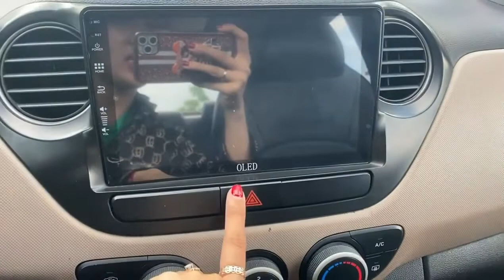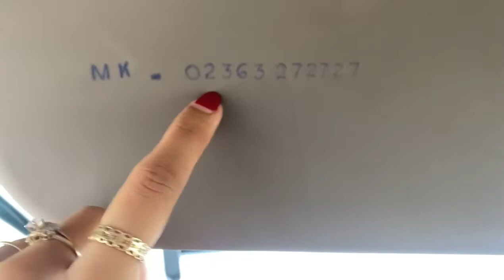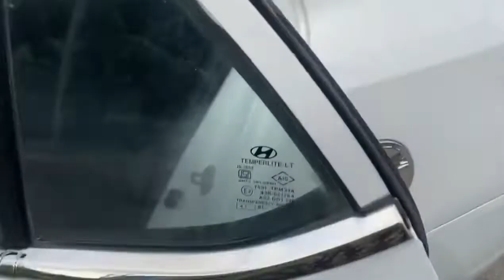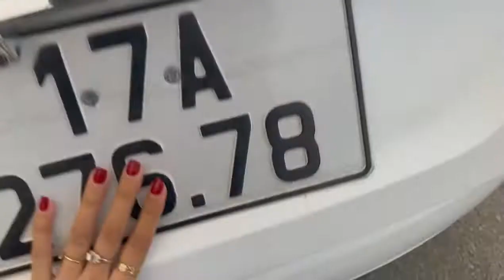Lê Hương Ô Tô Cũ Mới Về Huyndai i10 Nhập Khẩu #045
Lê Hương Ô Tô Cũ Mới Về Huyndai i10 Nhập Khẩu. Lê Hương ô Tô Cũ Zalo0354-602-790 để được giá rẻ nhất ạ.